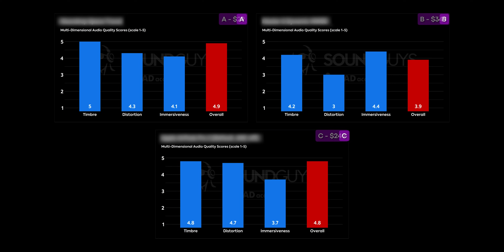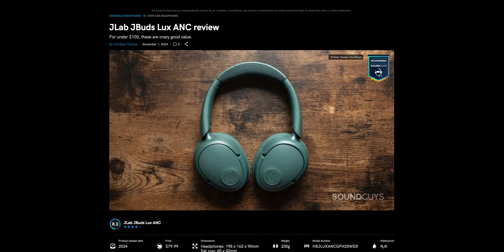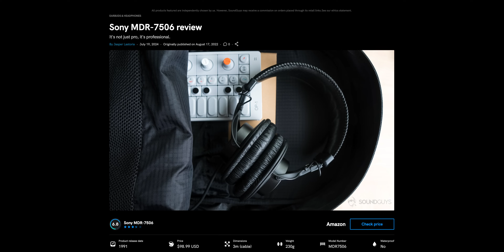DO NOT spend more than $100 on headphones. Here's why...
You don't need to spend more than $100 on a new pair of headphones or earbuds, and we have the data to prove it.

🗣️ SoundGuys is on Reddit! Join our Subreddit /r/soundguys to join the discussion and connect with the team.

00:00 Save your money
00:22 Reason #1
02:01 Reason #2 (with examples)
04:08 Reason #3 (with examples)
06:13 Spending more is still okay! Just don't feel pressured.